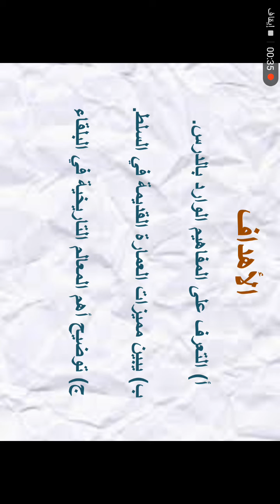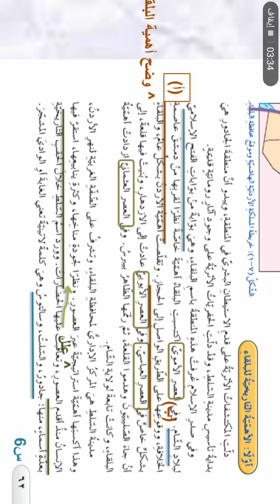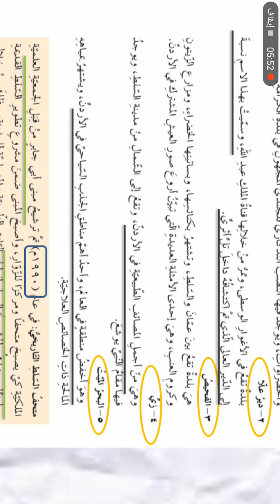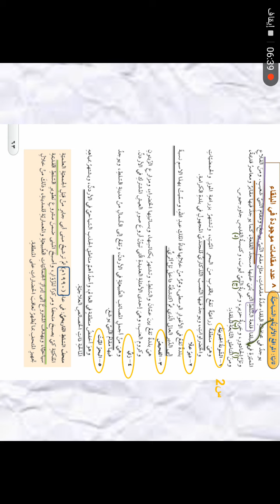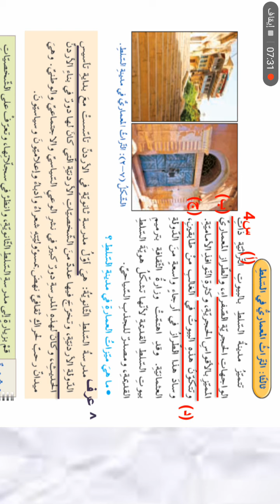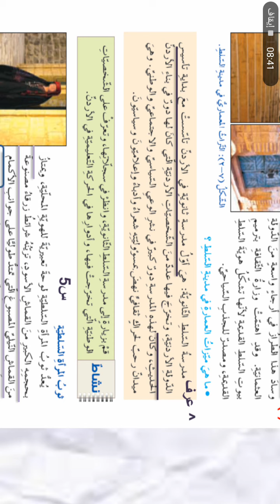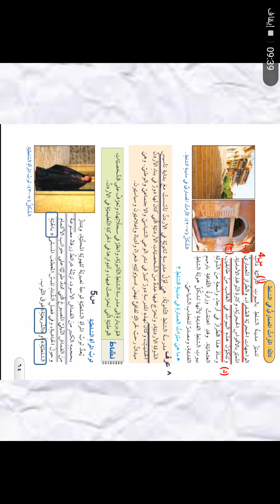محافظة البلقاء/ التاسع / التربيه الوطنية والمدنية